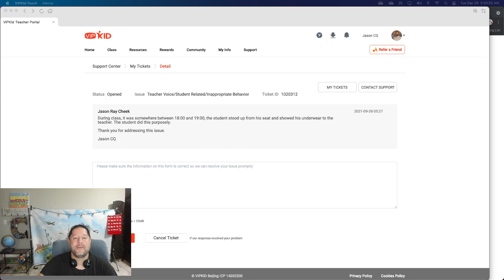Morning VIPKid: Submitted a Ticket for a Student's Behavior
This morning I had to submit a ticket after an 11 year old student showed his underwear while bending over to point is rear at me during class.